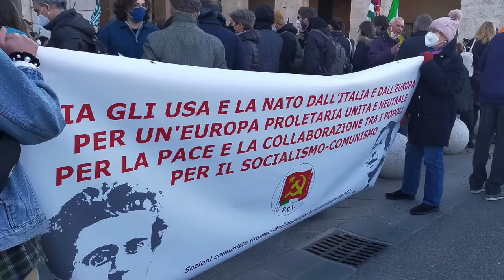Manifestazione per la pace Pisa 28 febbraio 2022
Pisa, piazza XX Settembre, centinaia di persone si sono riunite il 28 febbraio 2022 per dire NO alla guerra e NO alla NATO.

Anche le Sezioni comuniste Gramsci-Berlinguer per la ricostruzione del Partito comunista hanno partecipato, insieme all'ANPI, per ricordare che la Costituzione italiana e l'Italia ripudiano la guerra.

Si evidenzia che, anche questa volta, gli USA si sono intromessi in questioni geopolitiche creando disordine.